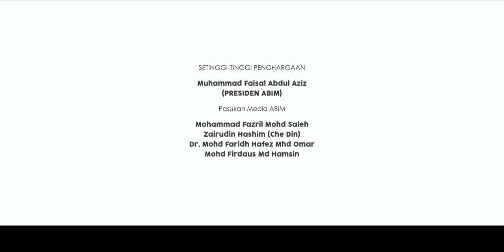Filem Pendek : Kita Bangsa Malaysia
Adakah rakyat Malaysia hanya mengharapkan pak menteri dan ahli politik sahaja untuk menyelesaikan segala permasalahan negara?

Apakah semangat Bangsa Malaysia yang sebenarnya?

Client : Angkatan Belia Islam Malaysia (ABIM)